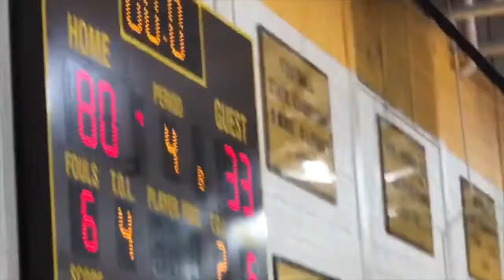Vlogmas #1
I hope you enjoyed this video and I hope you come back for more.